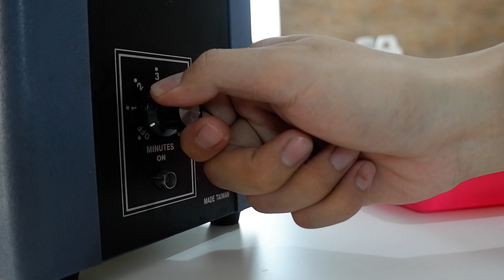Cara Mudah & Aman Mencuci Perhiasan Emas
Ultrasonic Cleaner tidak dianjurkan untuk perhiasan yang menggunakan batu seperti mutiara, torquoise, dan batu-batu akik yang bersifat lunak.